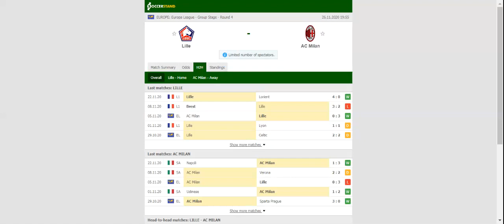LILLE VS MILAN PREDICTION & BETTING TIPS - 26/11/2020